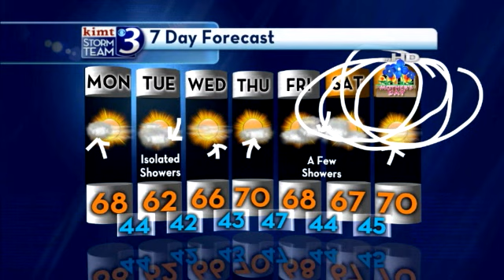The K-Index with Mike and Tyler - 05/06/2012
A little weather show where you can be made aware of Northern Iowa and Southern Minnesota's weather forecast for the week ahead with your hosts Mike and Tyler.  Monday, Thursday and Friday at 4 PM!